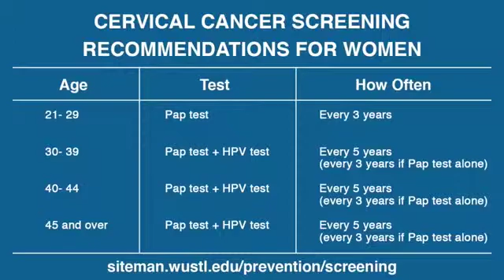Cervical cancer screening and guidelines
Washington University gynecologic oncologist Lindsay Kuroki, MD, discusses cervical cancer screening and guidelines, including the pap test and HPV screening.